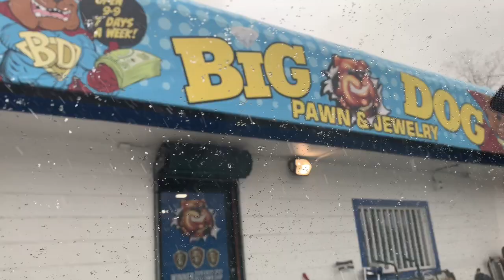SHOULD I PAWN IT?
Mr. Bill and Miss Mabel had it handed to them today! 🤣 We have definitely become complacent over here and they have taken every advantage! @liveoakdog came over and gave me a ton of advice—she said all dogs have wolf DNA and are pack animals and basically my kids are just part of their litter😳 So alpha momma isn’t taking any more shmack. She’s also not wasting more time on painful reminders of what was and what could have been. The number one goal here, is providing for my human litter, and as mama wolves, we gotta do what we gotta do. My ring would resale for $350 in a pawn shop. I thought I would check with you all first though-anyone have a broke son who is getting engaged? I’ll give it to you for $200 ⚡️ 💍 If not, I’ll sell it to the pawn shop who will melt down the gold and sell the gold. It is 14 karat, with real spinner diamonds on the side but the main diamond is cubic zirconium (learned all this today)-the homies don’t play around in there. I think I’m a size 5-so let me know! It hurt to go in there, and I don’t consider myself a crazy sentimentalist, but when I saw he had removed his ring-and never put it back on (and he was one to wear his ring), it really stung. This beautiful symbol of our union was willfully removed and now I’m pained every time I look at my hand. Both hands 😵‍💫 One is misshapen and deformed. The other triggers emotional heartache. So that’s real fun. And let’s be honest, I’ll take any chance I can get to quote Phyllis Neffler from Troop Beverly Hills😍